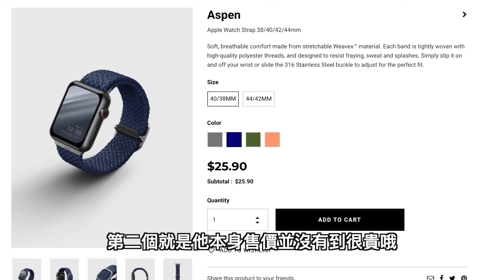不用 Hermès Apple Watch 也可用 Hermès 錶面！夏天最適合 UNIQ Aspen Apple Watch 編織錶帶開箱！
上次買 Hermès Apple Watch 尼龍錶帶後大家最愛問一個問題！就是我的 Hermès Apple Watch 錶面是怎麼來的！所以今天就來跟大家分享囉
UNIQ ASPEN 賣場連結：
很多人問UNIQ官網都英文該怎麼下單呢？購買方式其實不會太難，因為 UNIQ 的網購介面跟很多大品牌的手機殼、購物網方式都一樣的，進去賣場 之後就選你要的東西按 add to cart (加入購物車）都選完之後去右上購物車 check out
下面的資訊就照打，First Name 名字 + Last Name 姓然後英文地址可以去郵局中英翻譯填中文地址轉換
之後就 continue to shipping + payment 打完信用卡就完成囉
阿康 IG & FB
拍攝器材：Sony a6400 + SEL18135, iPhone 12 Pro Max / iPhone 11 Pro, 智雲Smooth 4, GoPro Max
收音設備：RODE Wireless Go, 鐵三角 audio-technica AT9934,  RODE VideoMicro, iPhone 12 Pro Max / iPhone 11 Pro 和 GoPro Max 內建
影片企劃：阿康 Kang
影片攝影：阿康 Kang
後製剪輯：阿康 Kang
素材與資料來源：
官網
版權聲明：此影片若有其餘用採用素材，皆以幫助素材擁有者推廣為主，若有採用都會在影片敘述標注讓觀眾知道出處與來源，若版權擁有者對於附註或是其餘想法問題，還請讓我知道